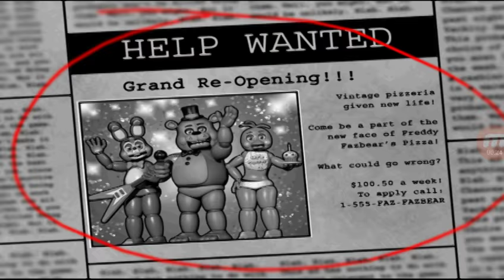FNaF 2 Part 1